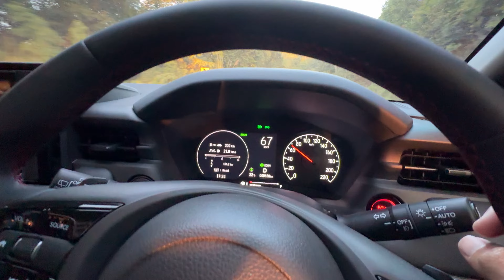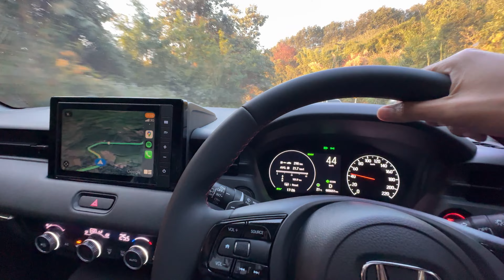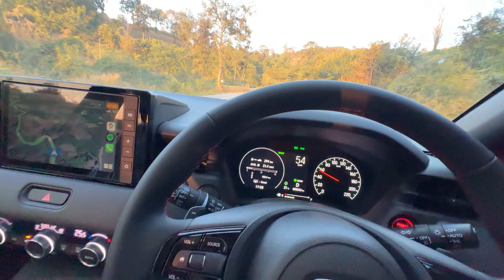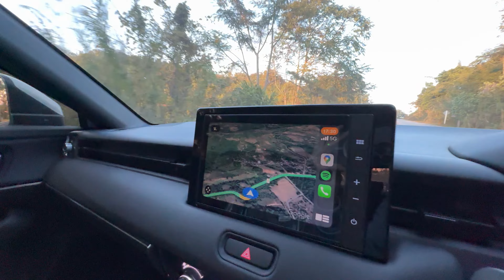ขับ Honda HRV ในปี 2024 ขึ้นเขา ลงเขา อัตราสิ้นเปลือง￼ดีไหม